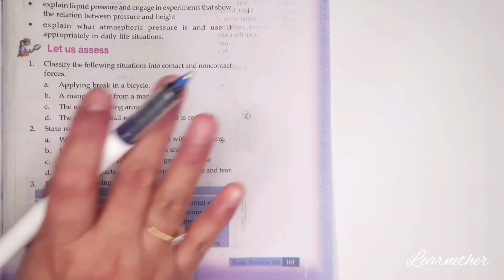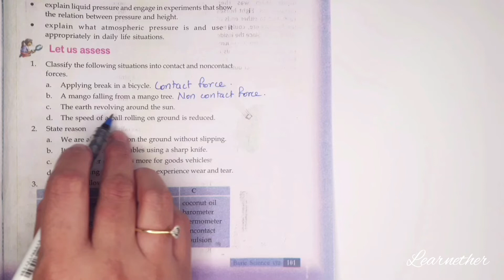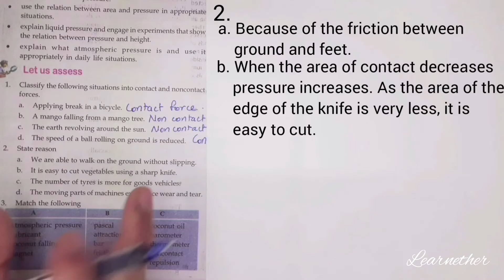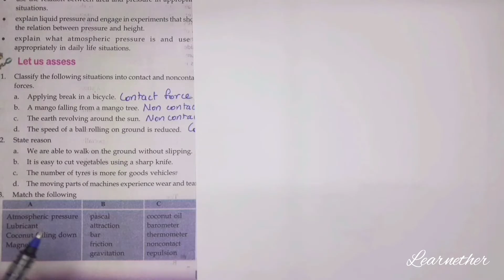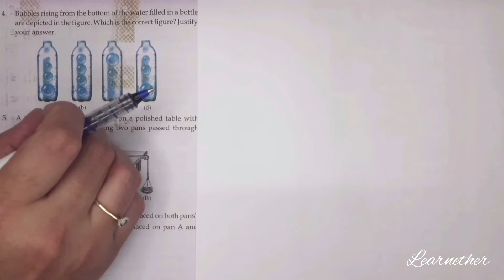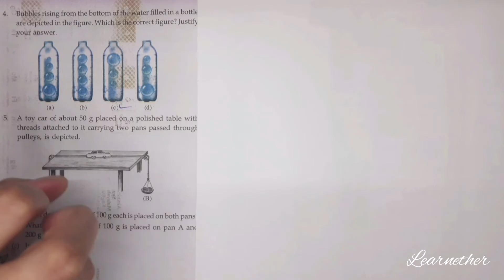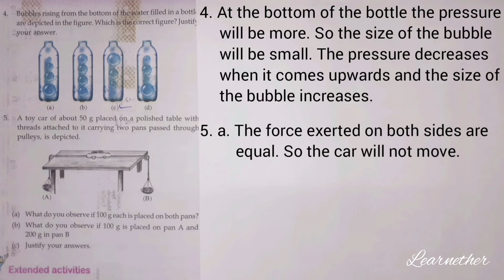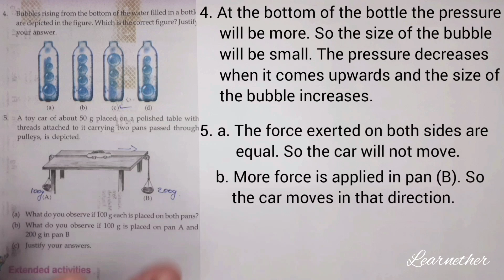Class 8| Physics| Chapter 3| Force |Let us assess| Kerala Syllabus| Part 5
Grade 8, State Syllabus, Basic Science, Force, Let us assess, Part 5